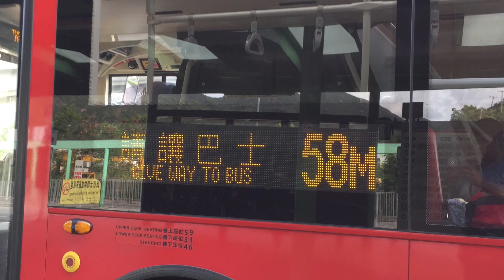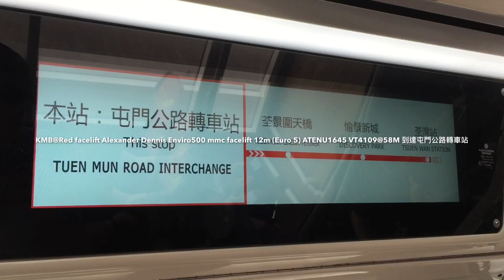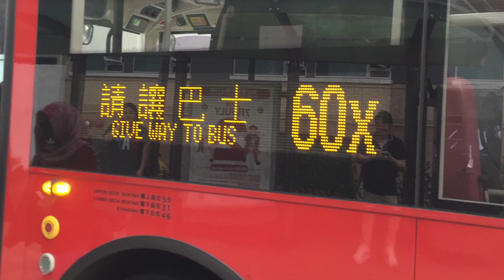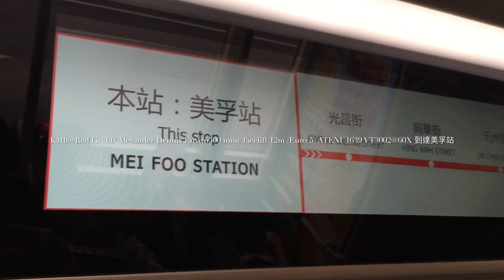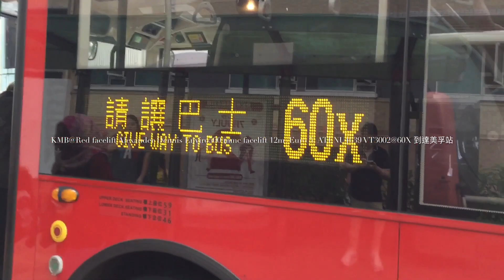2019-6-9 (Bus Vlog 3) Hong Kong Bus KMB@Red Bus Alexander Dennis Enviro500 mmc facelift & Volvo B8L